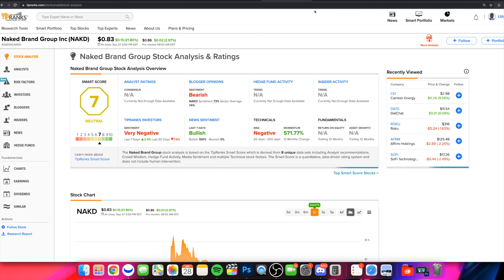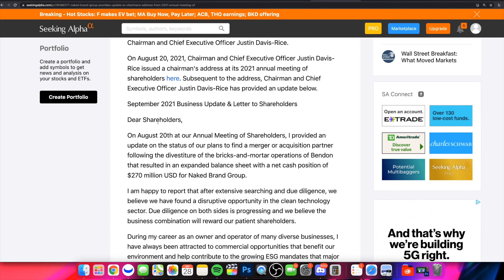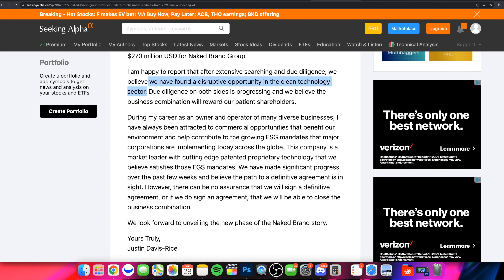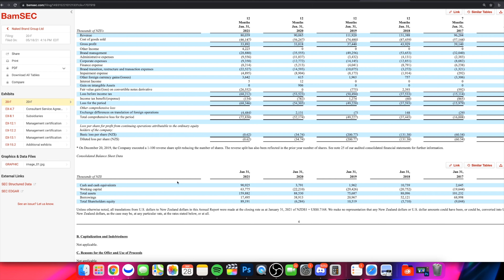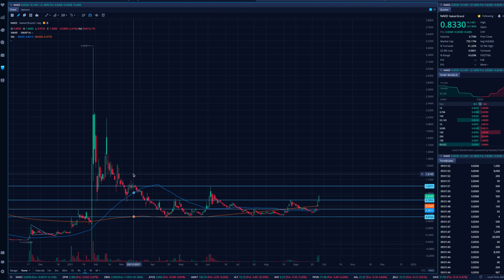NAKD STOCK KNOW THIS NOW | $NAKD Price Prediction + Technical Analysis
In this video from Stock Trends we are covering NAKD stock, the recent price action, price prediction, technical analysis and more! As always do your own due diligence before making any trades/investments and leave any questions and comments below in comments section!

🔵 BlockFi (Get $10 in free Bitcoin when you deposit $100 into a BlockFi interest account)

                                  🔽 RESOURCES 🔽